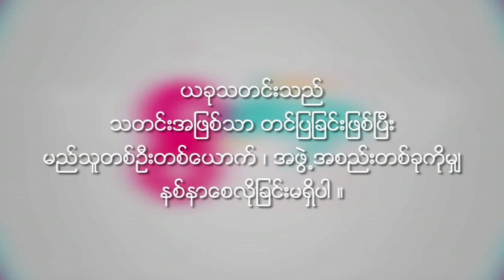Phyo Pyae Sone